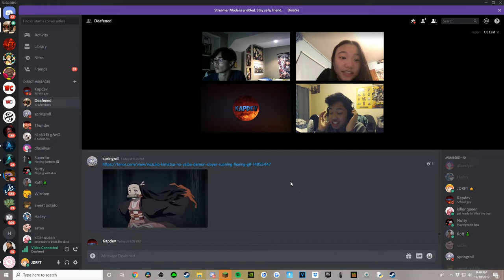MY 2019 EXPERIENCE.......WAS GOOD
Setup:

Mouse: Razer DeathAdder 2013
Keyboard: Razer BlackWidow Ultimate
Microphone: Samson Meteor Mic
HardDrive: Seagate backup plus slim 1.5 TB
Headset: HyperX Cloud Core
Moniter:  Asus - 21.5" Widescreen Flat-Panel LED-LCD HD Monitor - Black